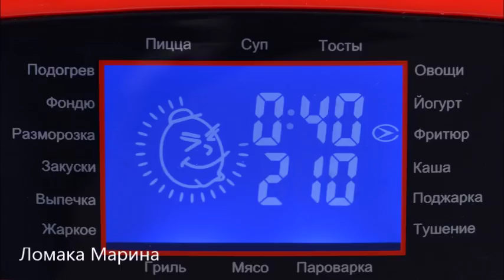🍒Вкуснейшая ГРЕЧКА ПО- КУПЕЧЕСКИ ! Готовим в мультиварке GFGRIL GFM-718D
мясо 0,5 кг(у меня свинина)
растительное масло 70 мл
лук репчатый 1 кр. шт
морковь 1 шт крупная
соль 1 ч.л.
специи 0,5 ч.л.
помидоры- 300 гр(можно томат или томатную пасту)
вода -0,5 литра
1.Включила режим поджарка 20 минут 200 гр,
обжарила на растительном масле мясо,
через 15 минут добавила лук+морковь,
обжарила 5 минут оставшиеся в режиме поджарка.
2.Добавляю соль,специи,томаты и воду
В режиме тушение 20 минут 200 гр-готовлю до окончания программы.
3.Засыпаю гречку,добавляю воду.
Включаю режим каша 30 минут 160 гр.
Из расчёта на 1 стакан гречки-2 стакана воды.
Я насыпала 2 стакана гречки+4 стакана воды.
За 10 минут до окончания программы,
добавляю 2 зубчика чеснока+зелень укроп.
По окончанию программы блюдо готово. Приятного аппетита.
0.5 kg of meat(I got pork)
vegetable oil 70 ml
onion 1 cu. PCs
carrots large 1 PC
salt 1 tsp.
spices 0.5 tsp.
tomatoes - 300 g(can be tomato or tomato paste)
water is a 0.5 liters
1.Turn on the roast for 20 minutes 200 grams,
fry in vegetable oil meat,
after 15 minutes, added onions+carrots
fry 5 minutes remaining in the roast mode.
2.Add salt,spices,tomatoes and water
Mode suppression 20 minutes 200 g-prepared before the program ends.
3.Fall asleep buckwheat,add water.
Include the mode porridge 30 minutes 160 gr.
Based on 1 glass of buckwheat 2 cups of water.
I poured 2 cups buckwheat 4 cups water.
10 minutes before the end of the program,
add 2 cloves of garlic+herbs dill.
At the end of the program the dish is ready. Bon appetit.